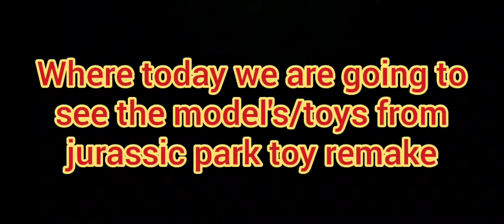Jurassic park toy remake models/toys